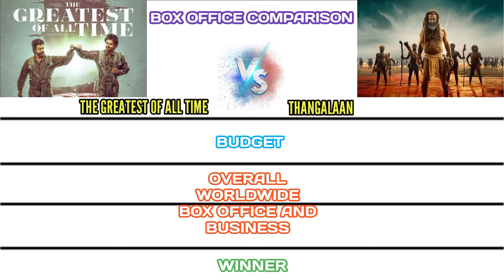The Goat vs Thangalaan Worldwide Box Office Collection Comparison | The Greatest Of All Time | Vijay